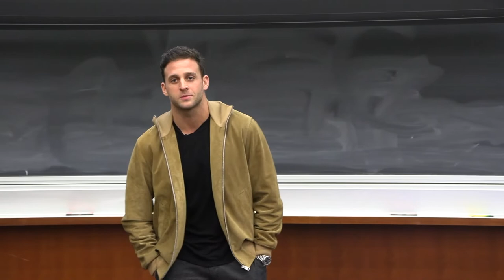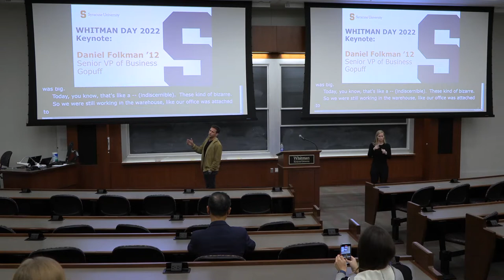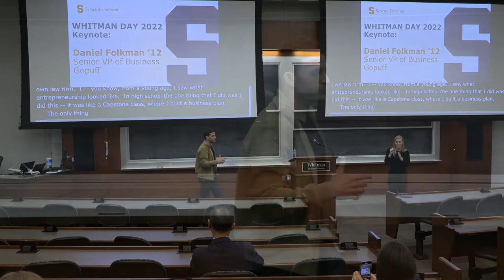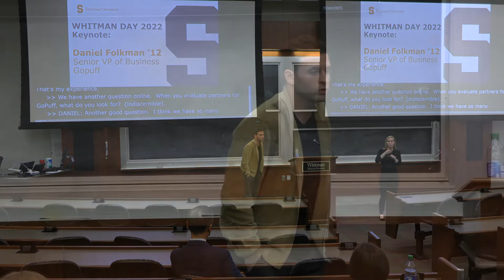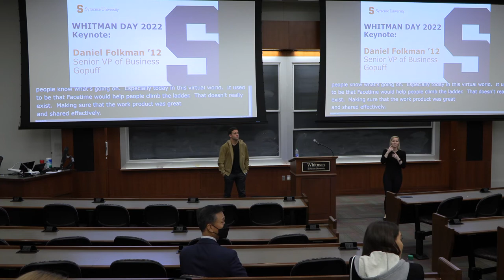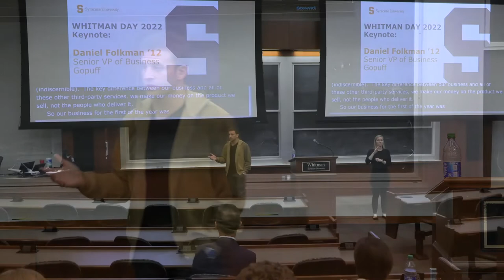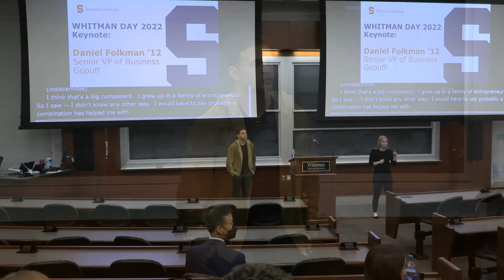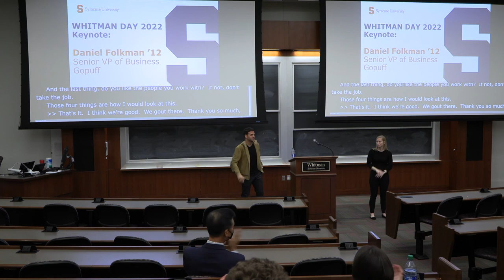Whitman Day Keynote Speaker: Daniel Folkman '12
Whitman Day is about connecting, reflecting and celebrating successes. It’s a day when alumni, friends, faculty, staff and students come together—from wherever we are—to reflect on how Whitman has impacted our lives as well as the role we can each play in supporting the School and helping prepare students to excel in a world of accelerating change.

Hear from our Keynote Speaker, Daniel Folkman '12, senior vice president of business at Gopuff, about his time at Whitman and what it meant to him and his career.